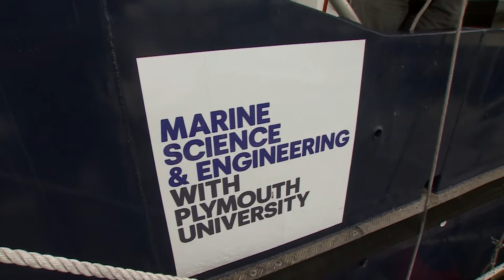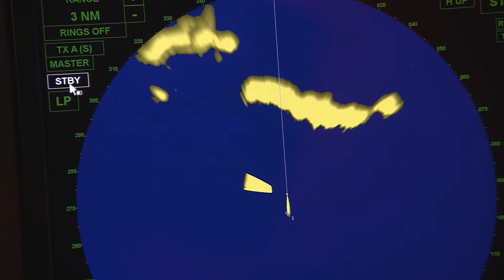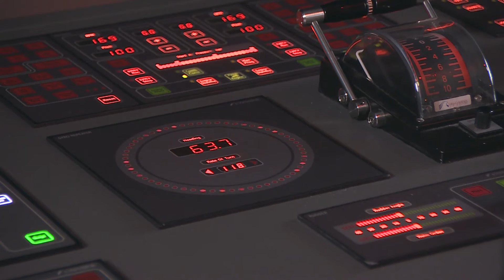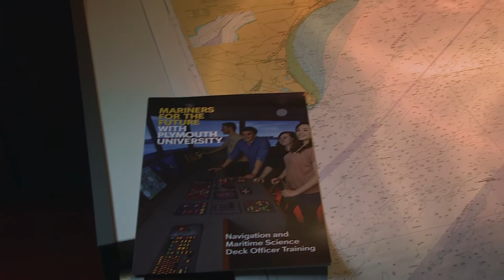Protecting the maritime industry with cyber security - Plymouth University Marine Institute - 5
Plymouth University Marine Institute is working to build a full size autonomous ship to cross the Atlantic Ocean with leading research but also addressing emerging problems with Cyber Security. Our reporter went to Plymouth to find out why this project is so important.